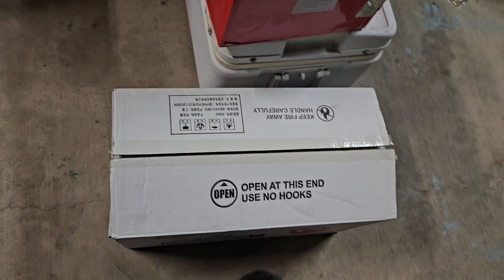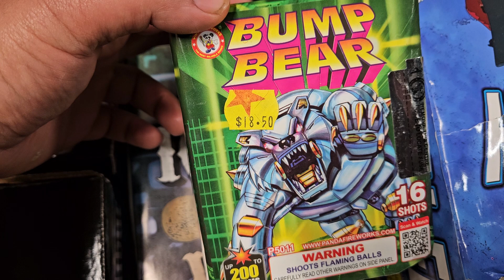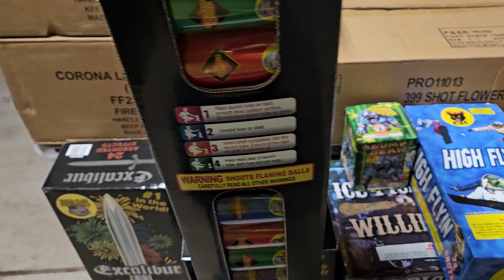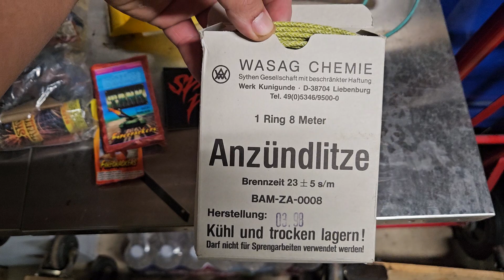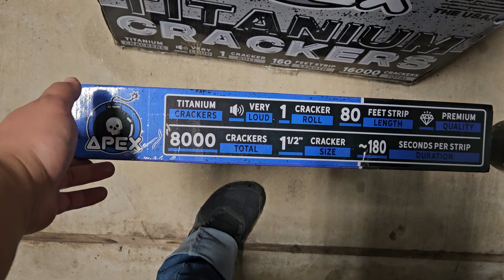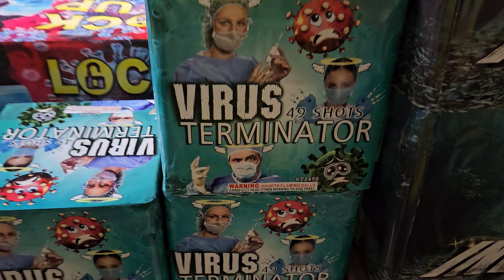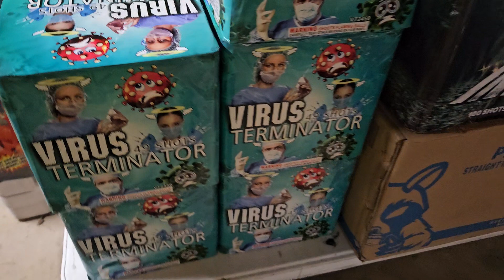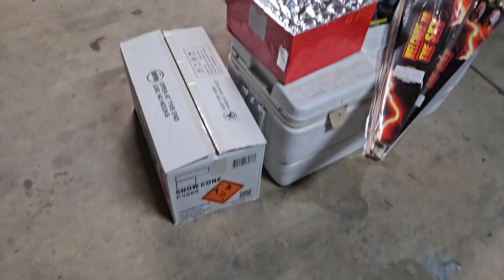New years Stash Update Part 3 the Finale Pick Up!!!